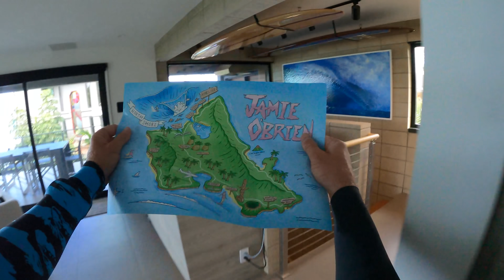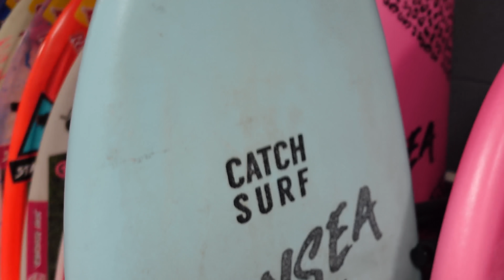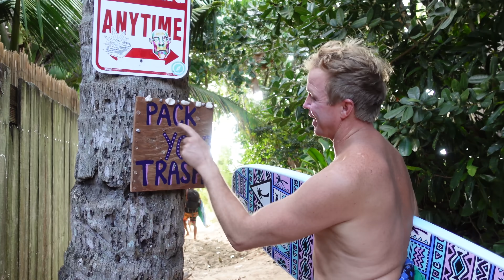BIGGEST SWELL OF THE SUMMER AT KEIKI SHORE BREAK!